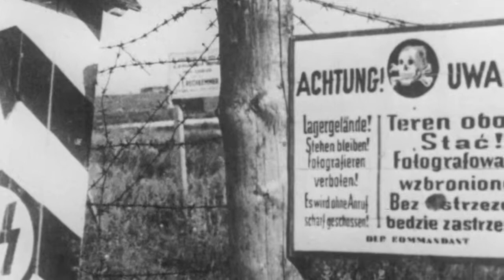Buried Prayers Trailer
A trailer for the award winning documentary feature film Buried Prayers.
Directed by Steven Meyer.